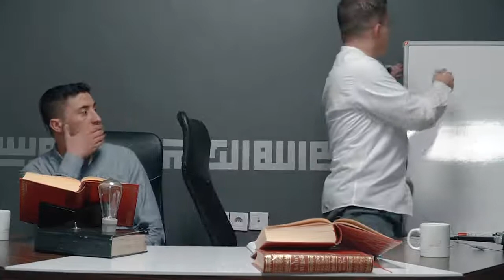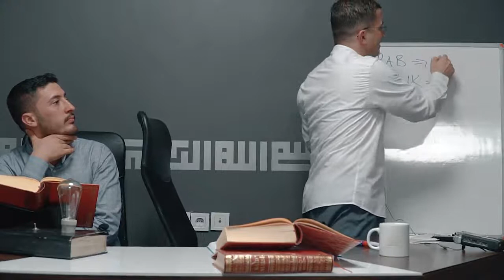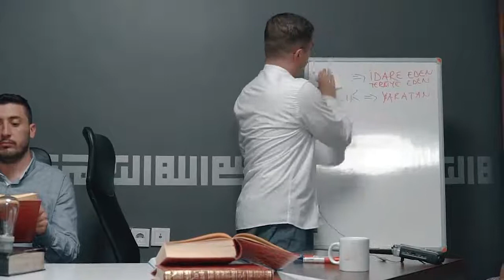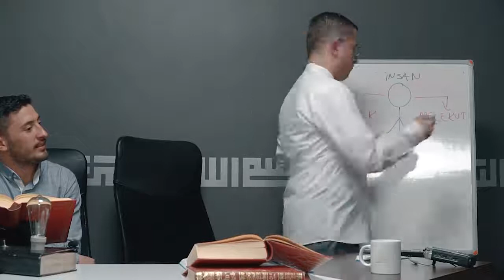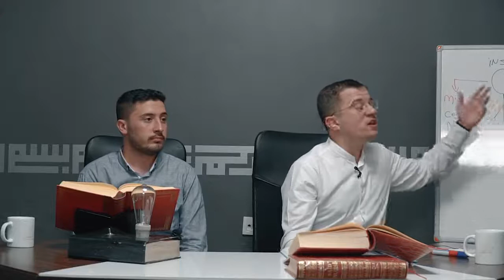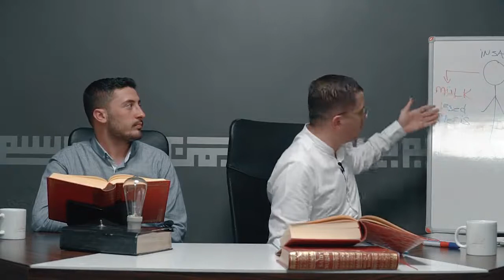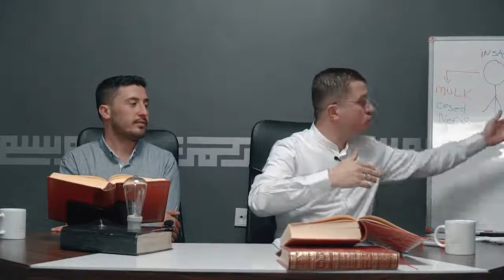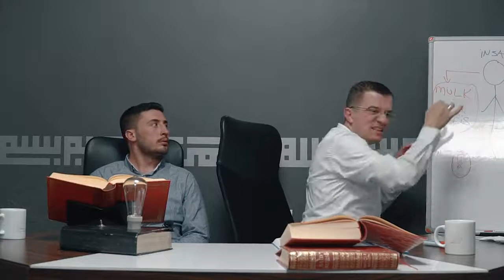Namaz ve Namazda Şevk - TEFEKKÜRHANNE